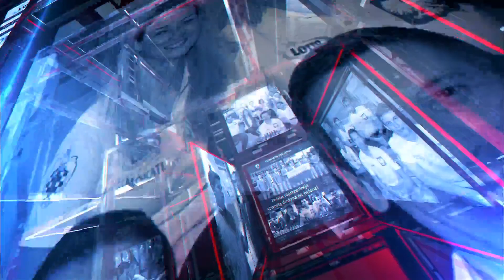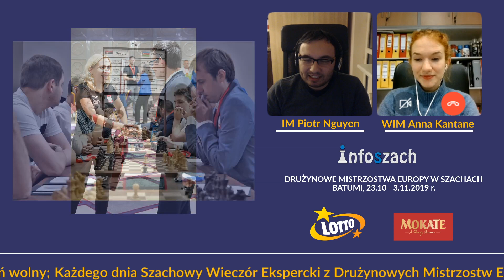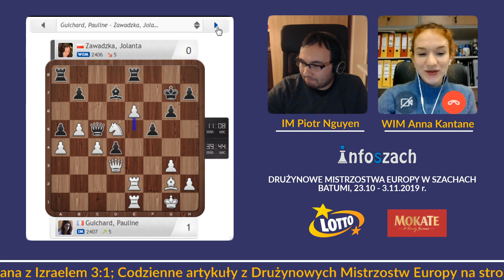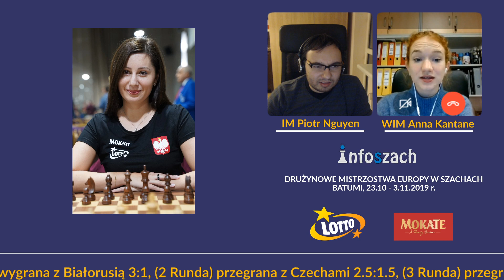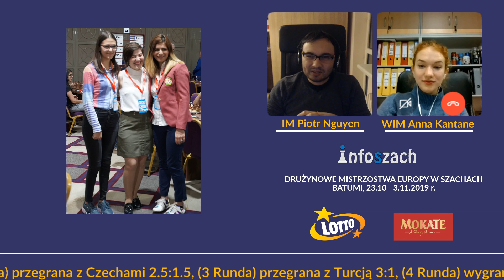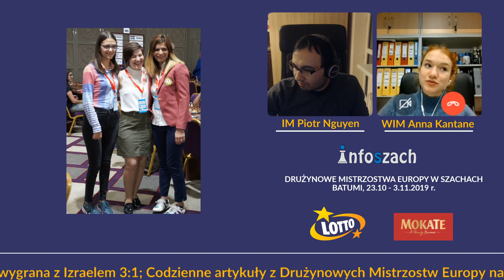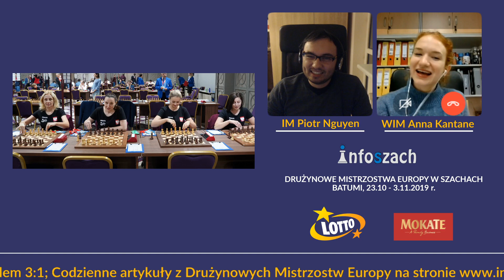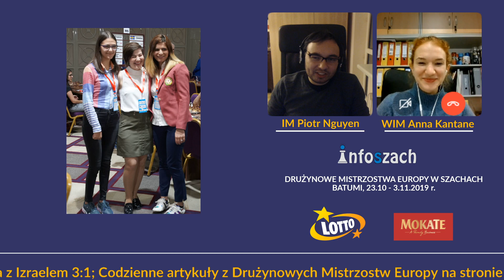Szachowy Wieczór Ekspercki - Drużynowe Mistrzostwa Europy (Runda 5)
Transmisję prowadzi IM Piotr Nguyen oraz WIM Anna Kantane